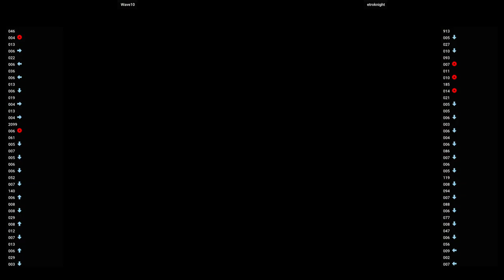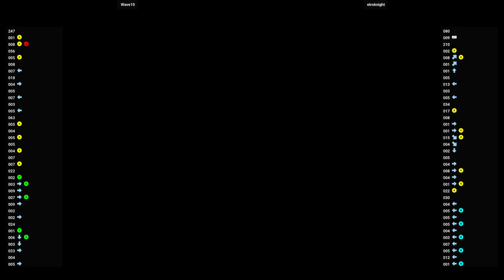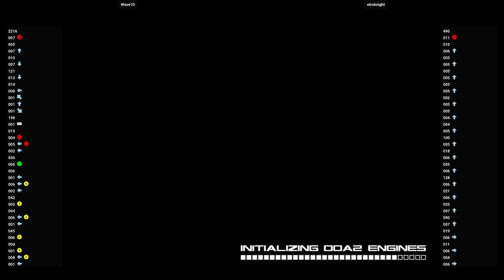DOA2LE 🕹 Wave10 VS etroknight | Fightcade